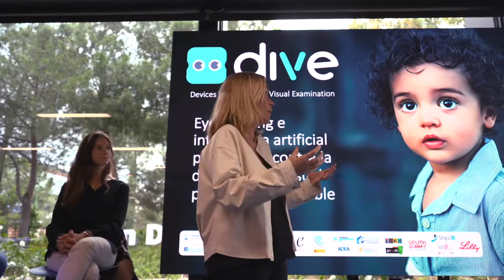Cofares Fan Digital 2022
Innovación e inteligencia artificial aplicada a pediatría, ejes del II foro Fan Digital de Cofares. Un caramelo inteligente, screening visual y apps para acelerar la prevención, el diagnóstico y el seguimiento de enfermedades desde la farmacia centraron la edición de este año